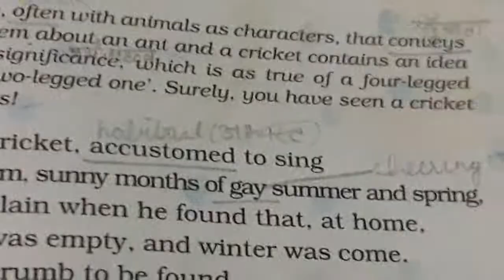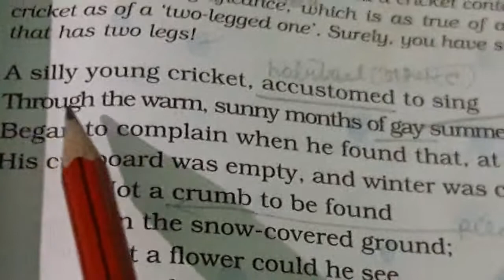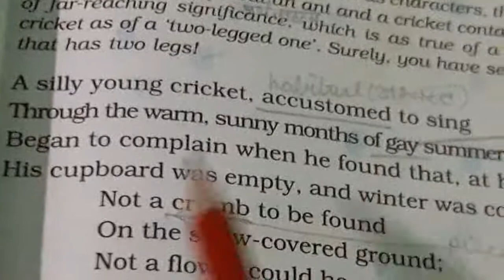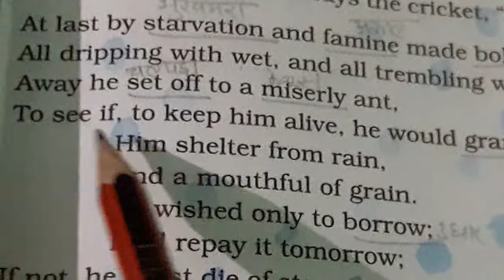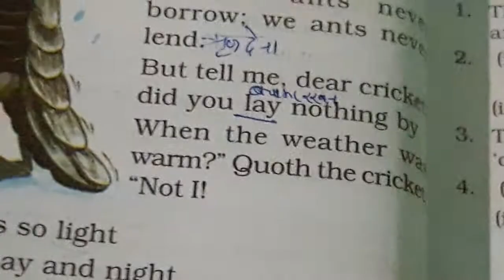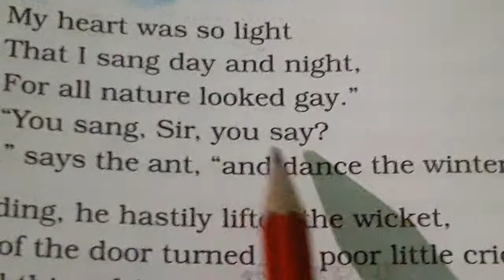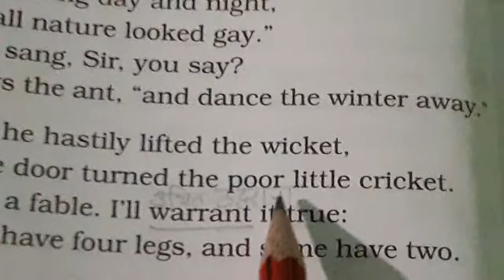Class8,Honeydew,Hindi explanation of Poem'The Ant and the Cricket'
NCERT Class 8th ,Honeydew, Hindi explanation of Poem "The Ant and the Cricket."